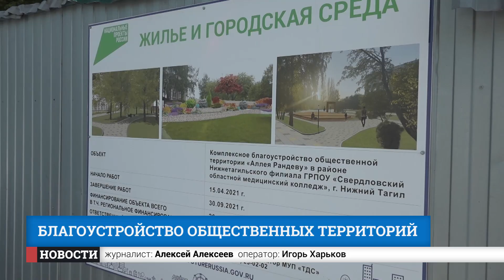Благоустройство общественных территорий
Четыре общественные территории предстоит благоустроить в нынешнем году в Нижнем Тагиле в рамках национального проекта "Жильё и городская среда". Глава города Владислав Пинаев оценил ход работы на двух из них - у филиала Свердловского областного медицинского колледжа и дворца культуры "Юбилейный".